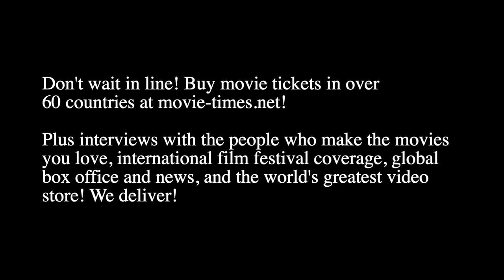Christine Adams: HIJACK